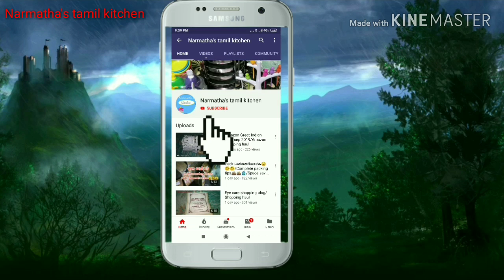DIML/Cleaning glass bottles/Removing label